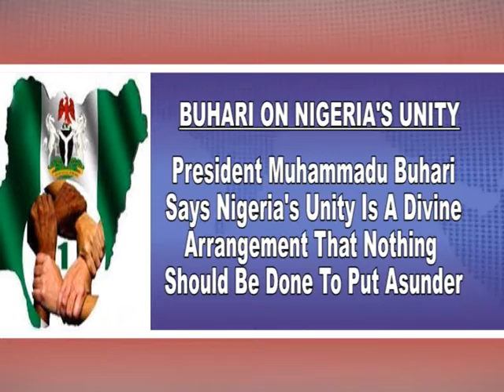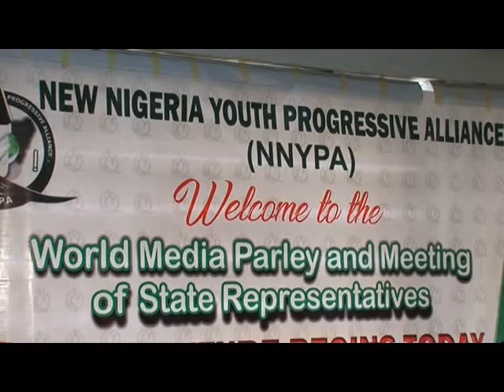NIGERIA CORRESPONDENT REPORTS 15 2 2018